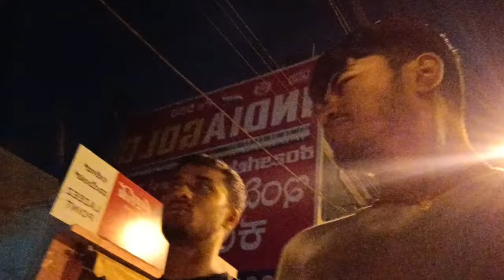Man vs Wild City😂 in Bhartiya City🤣 || Subham Barnawal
Holi celebration🤡in birgunj🤩 (Pt - 1)

Holi celebration🤡 in birgunj 🤩 (Pt -2)

Holi celebration🤡 in birgunj 🤩 (Last Part)

Junior Freshers Party😄2k22❤😃 (part 1)
Video link

Junior Freshers Party😄2k22❤😃 (part 2)
Video link